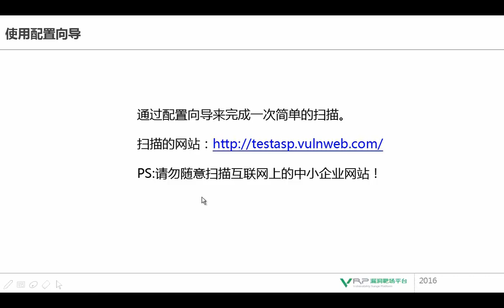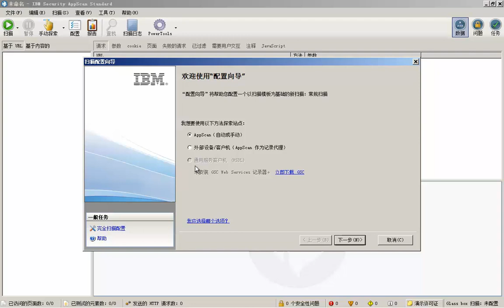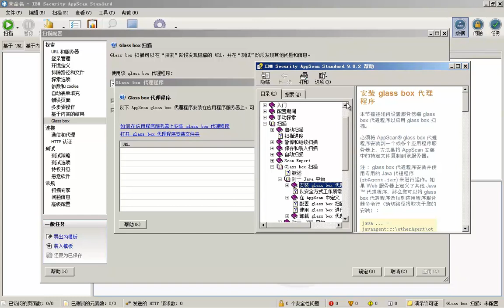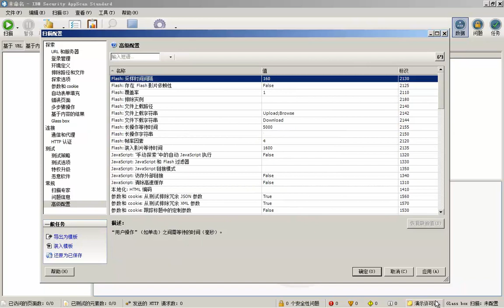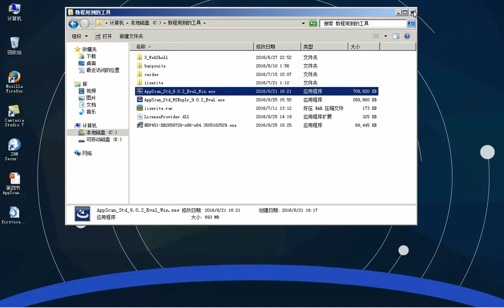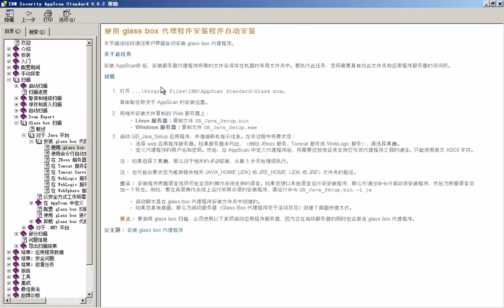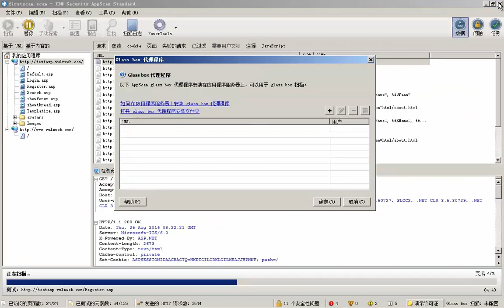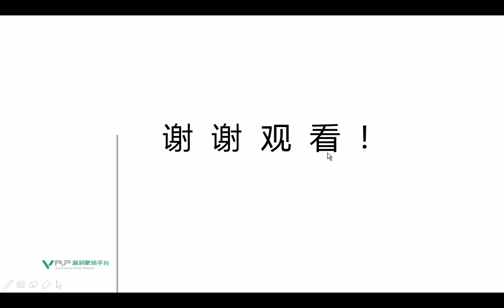网络安全 Appscan4 AppScan扫描实例